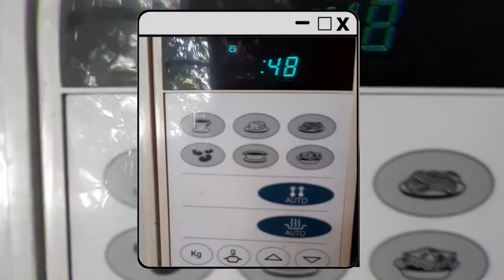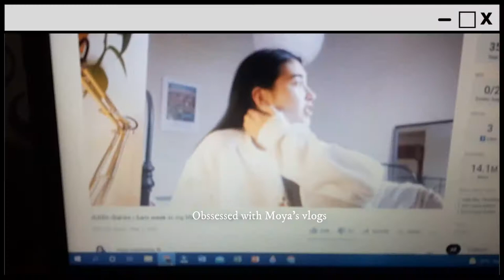WHAT I EAT IN A WEEKEND + VLOG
Hi everyone welcome back. Today I have what I eat in a weekend edition.
That weekend I did not really feel like eating any dinner. Sometimes that happens and it's winter here so just want some tea at night and rest early